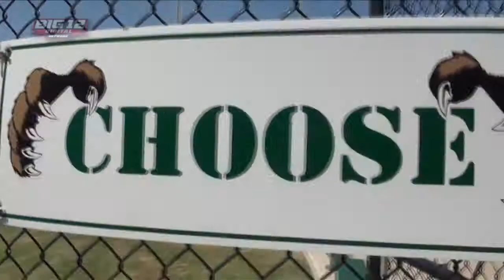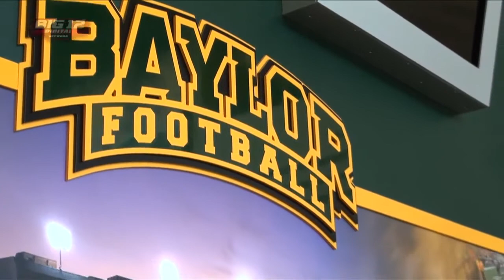2012 Big 12 Skywriters Tour - Baylor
After a fairy tale 2011 season, Baylor heads into this season confident that it can keep winning despite having to replace Heisman Trophy winner Robert Griffin III plus the Bears' leading rusher and receiver.